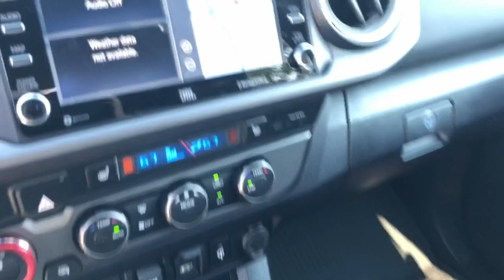2022 Toyota Tacoma_4WD Hattiesburg, Lumberton, Sumrall, Ellisville, Wiggins, MS 42416A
Electric Lime Metallic Used 2022 Toyota Tacoma_4WD TRD Pro available in Hattiesburg, Mississippi at Toyota of Hattiesburg. Servicing the Lumberton, Sumrall, Ellisville, Wiggins, MS area.